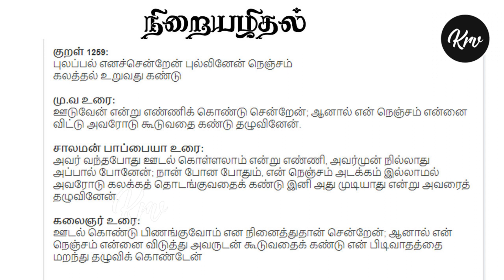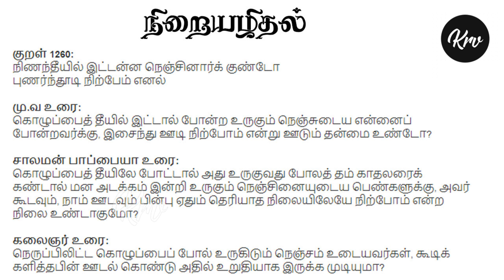காமத்துப்பால் - 17 - நிறையழித்தல்